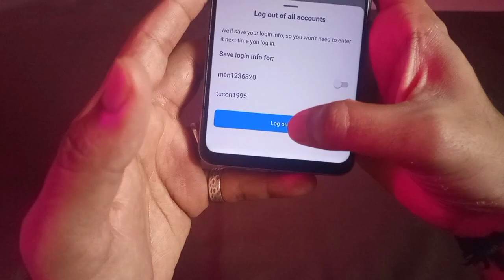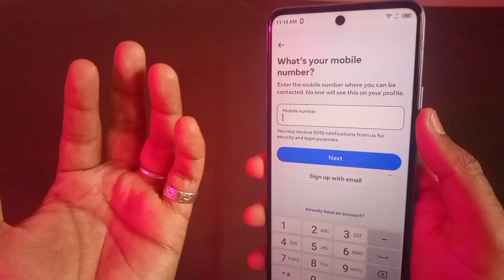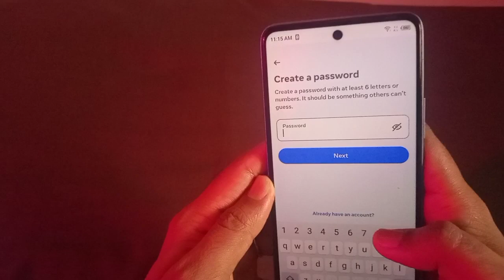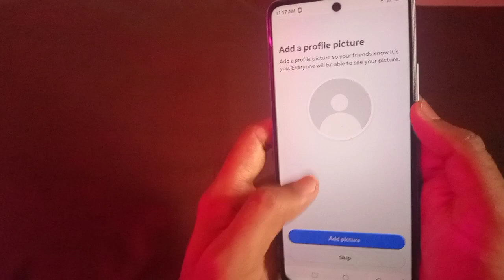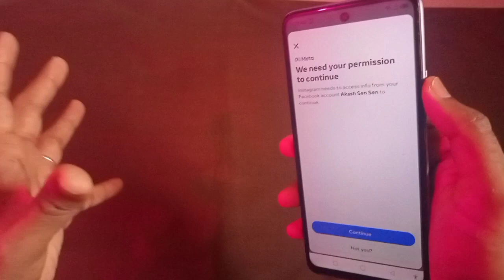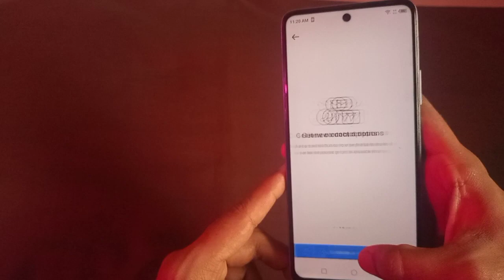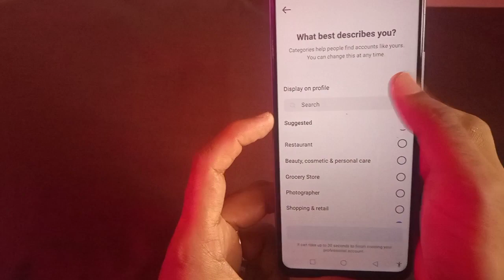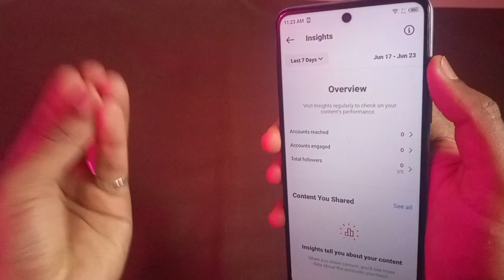How To Create Instagram Professional Account 2024